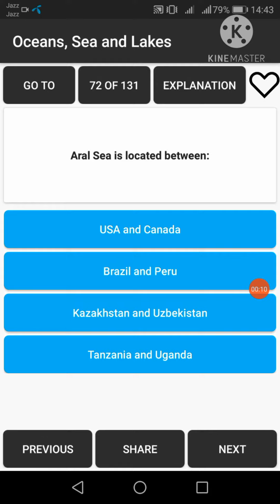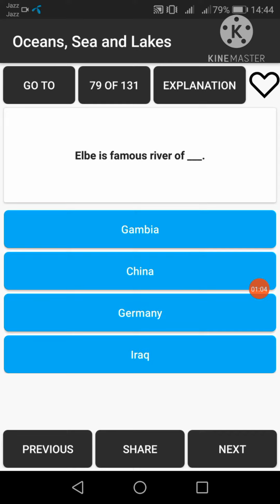World oceans and seaports || General knowledge || NTS test preparation || part 8 || ilmi dunya